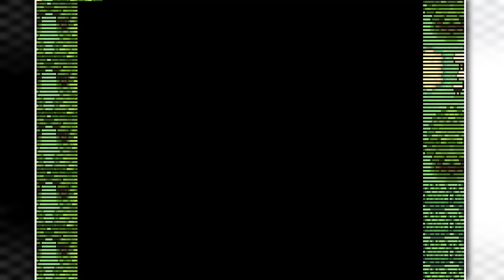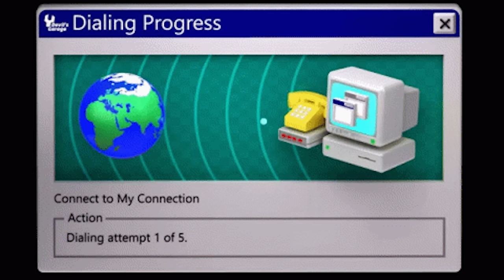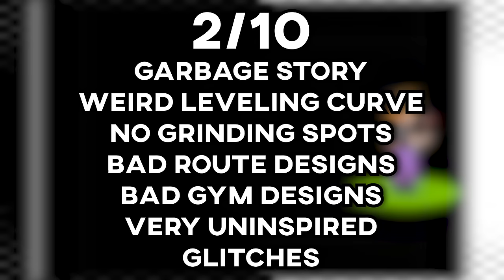The Rom Hack Where Ash Ketchum Is Your Companion!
Join me in the battle for the top spot! Download Pocket Champs for FREE using my link and get an exclusive reward. Let's conquer the leaderboard together!

This is one of the newest rom hacks out there called pokemon stone dragon 3. It's basically a Gba version rom hack of the unova region. But not only that the game is filled with shiny pokemon and ASH KETCHUM is you companion trough the entire game! Helping you with battles and taking down team plasma! So today We are going to beat it with Only Shiny Pokemon!